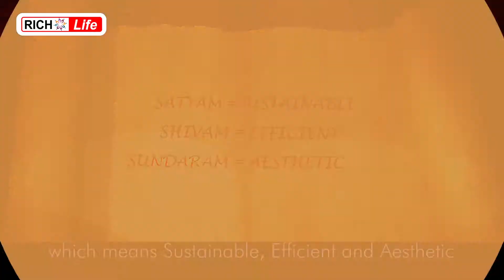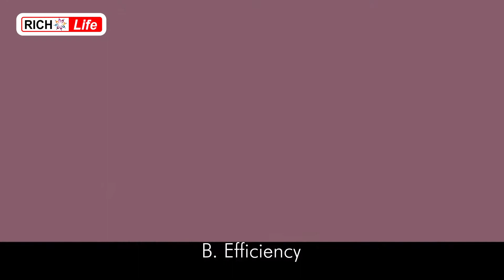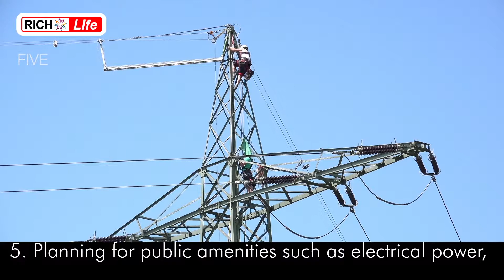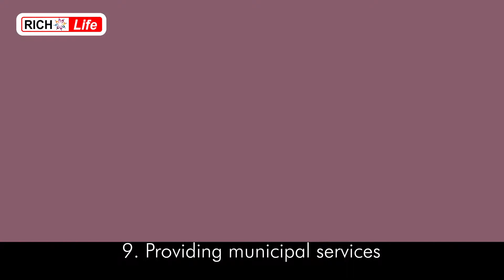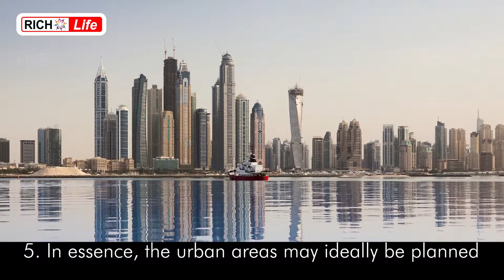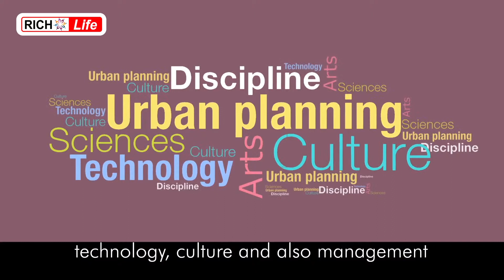URBAN PLANNING AND CITY GOVERNANCE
Virtually, no human endeavor is environment-friendly, therefore, the only way for mankind to protect Mother Nature is to stay away from it. Let's understand this in more details.

FORTHCOMING UNDER THIS TOPIC:

Urban Infrastructure. City Public Services. Public Health. Police. Postal. Waste Management. City Transport. Electricity.

OTHER CATEGORIES INCLUDE:

Self. Career. Family. Relationships
Neighborhood. Society. Culture Religion and spirituality. Politics
Economics. Public Governance
Country. World. Universe

OTHER TOPICS UNDER ‘SELF’:

Awareness. Personality. Character
Body. Health. Fitness. Hygiene. Food Sleep. Sex. Disease and illness. Mind
Emotions

OTHER TOPICS UNDER ‘CAREER’:

Career basics. Subject knowledge
Articulation. Professional Skills
Management Skills. IT Skills
Soft skills. Grooming. Integrity
Attitude. Self – help

OWNER
Rich Life Channel, New Delhi, India

PRODUCER
Neeraj Gulati

CATEGORY
Education

ANOTHER CHANNEL
Rich Life -Hindi